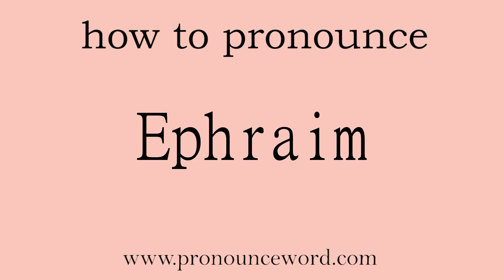pronounce word:how to pronounce Ephraim in english (correct!).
Follow me!Learn from me how to pronounce the english word Ephraim  in english.This video shows you how to pronounce the English word  Ephraim .